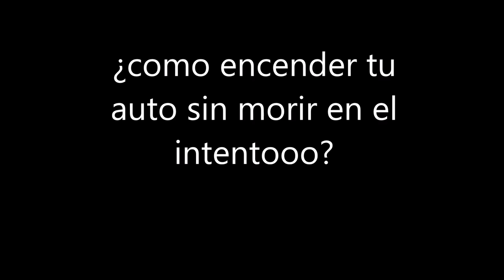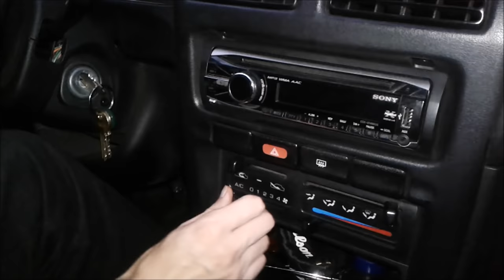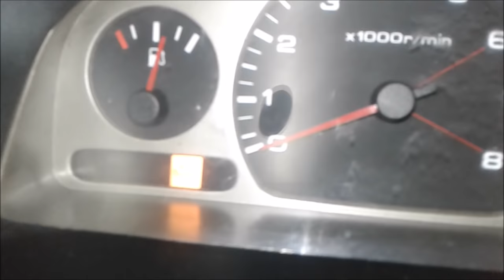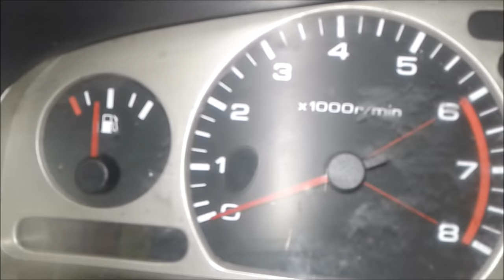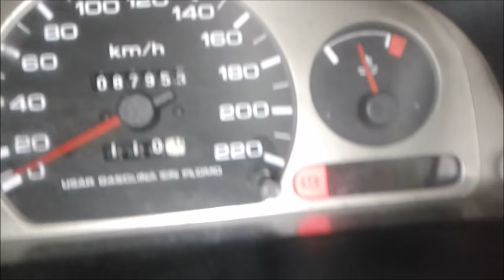CÓMO ENCENDER UN CARRO MECÁNICO? CÓMO CONDUCIR UN AUTOMÓVIL?/ DESDE CERO!!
otras busquedas en google que te ayudaran a mejorar tus tácticas son:
auto estándar.
auto manual.
auto mecanico.
Auto sincronico.
conducir.
conducir sincronico.
manejar.
manejo.
manejo defensivo.
manejo ofensivo.
vehiculo estándar.
vehiculo manual.
vehiculo mecanico.
vehiculo sincronico.